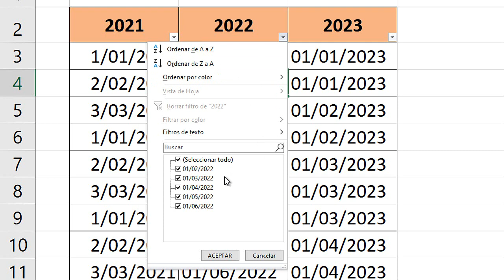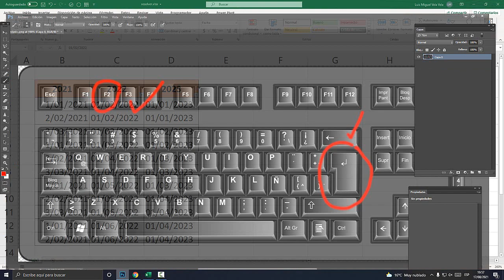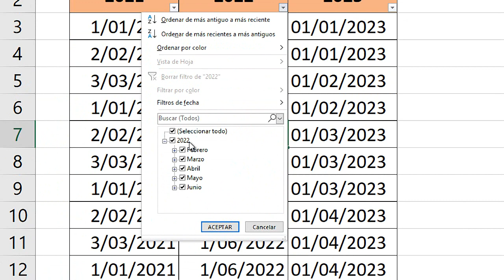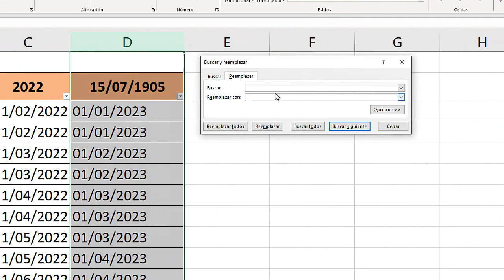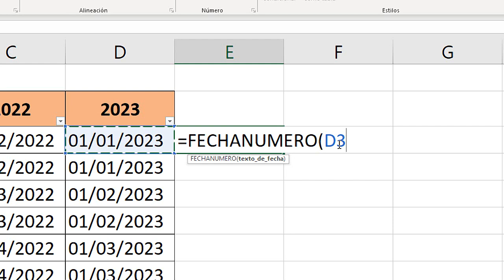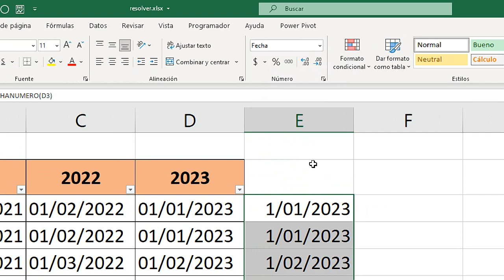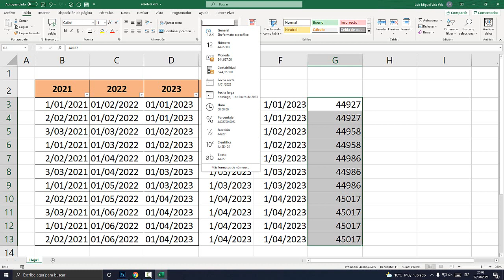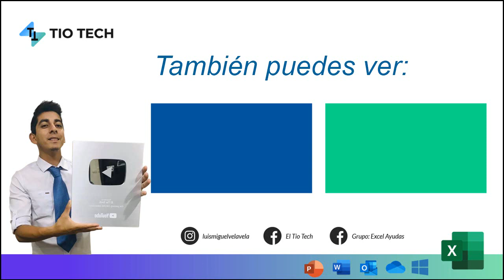Solución Problema de fechas en Excel (No puedo filtrar fechas)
Problema para filtrar fechas en Excel, No puedo cambiar formato de fechas en Excel. No puedo cambiar el formato de fechas.